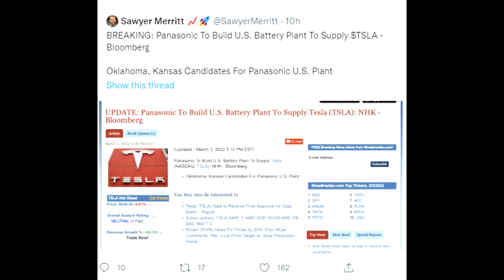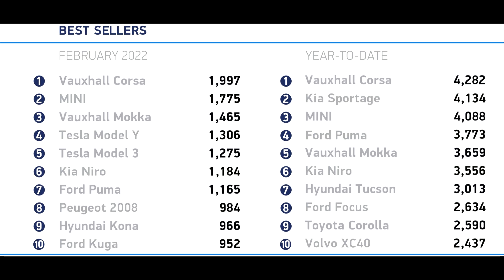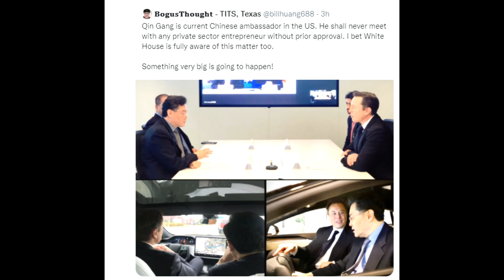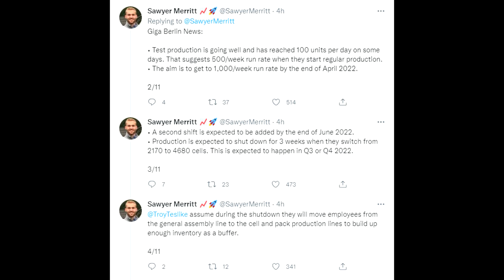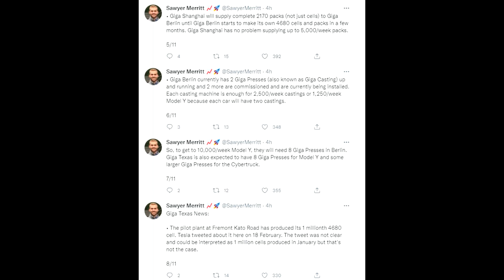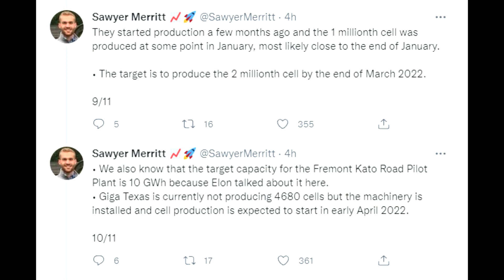TESLA: Giga Berlin 2170 update & 4680 Timeline!